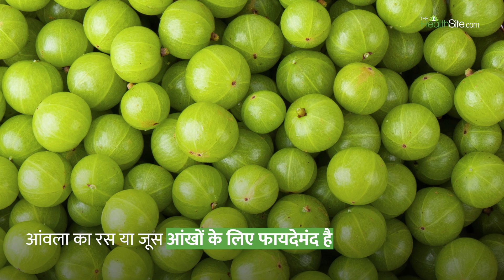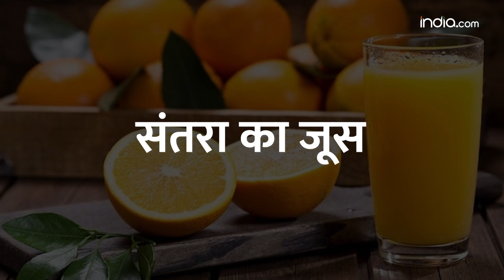Eyes Care Tips: इन सब्जियों का Juice बढ़ाएगा आपकी आंखों की रोशनी | Health Tips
Eyes Care Tips: सब्जियों का जूस पीना हमारी सेहत को कई बड़े फायदे दे सकता है. हेल्थ एक्सपर्ट्स की ये सलाह होती है की सब्ज़ियों के जूस का सेवन रोज़ाना करने चाहिए. क्योंकि इनके सेवन से कई तरह की स्वास्थ्य संबंधी दिक्कतें दूर होती हैं. इन जूस से आंखों के साथ-साथ पूरे शरीर की सेहत अच्छी रहेगी. Watch video.